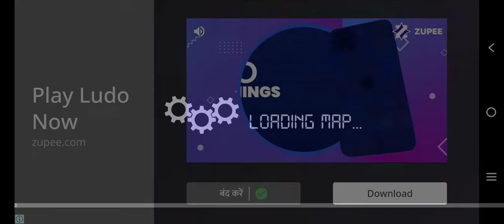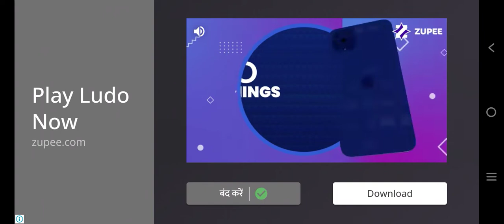Bus Simulator Indonesia